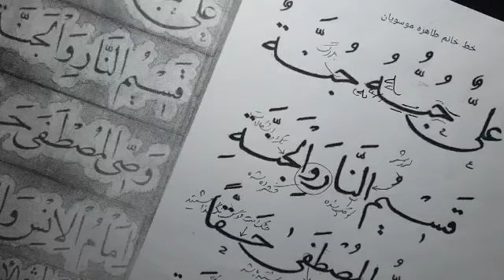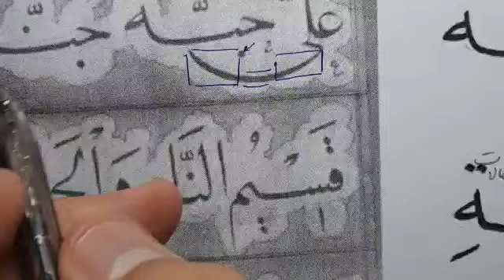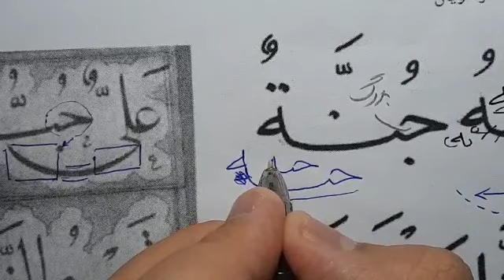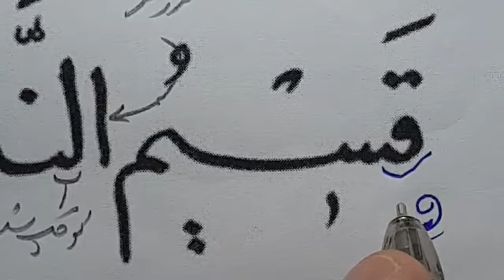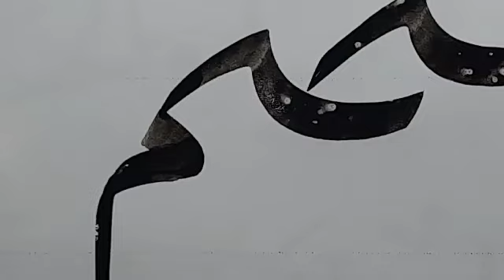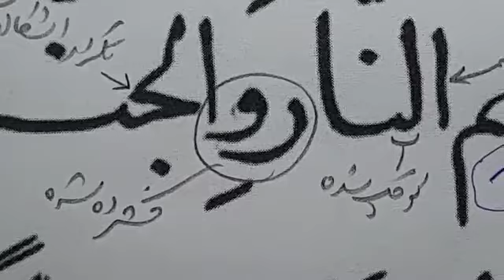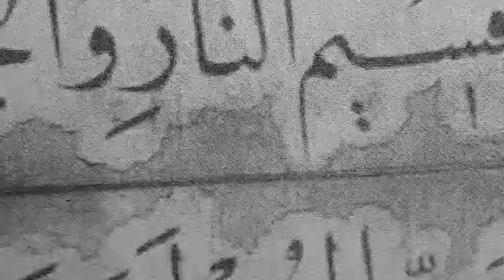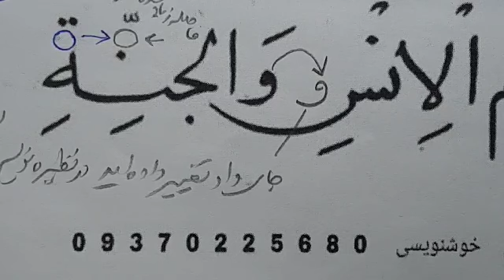نسخ ایرانی ،آموزش خط نسخ ایرانی توسط مرتضی قائدی رشیدآبادی ، خط نسخ فارسی، آموزش خوشنویسی